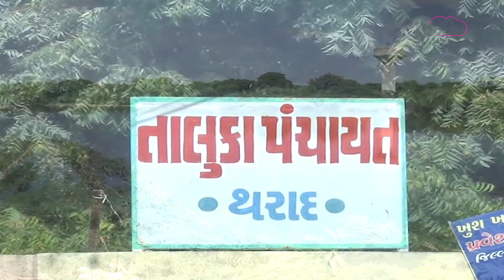MLA Report Card Tharad : ગુલાબસિંહ રાજપૂતની કામગીરી વિશે શું કહી રહ્યા છે થરાદના લોકો | GT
થરાદ બેઠક પર 2 વખત ભાજપના નેતા પરબત પટેલ જીત્યા છે અને 2019માં પરબત પટેલ સાંસદ બનતા થરાદ વિધાનસભા સીટ પર પેટાચૂંટણી યોજાઈ જેમાં યુથ કોંગ્રેસના નેતા ગુલાબસિંહ રાજપૂતનો વિજય થયો હતો.